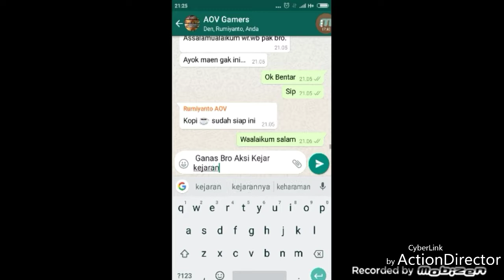Have Fun ZILL AUTO MVP | ARENA OF VALOR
Arcana For ZILL =
1. Sage
2. Blood Magic
3. Stain

Item For ZILL =
1. Loki's Curse
2. Enchanted Kicks
3. Apocalypse
4. Hecate's Diadem
5. Thea Blessing
6. Holy Of Holies